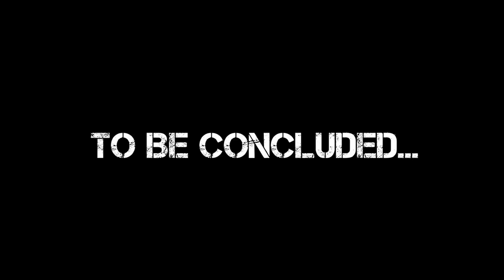The Game Basement: Season Finale (Part1)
Season Finale: Part 1
The beginning of the end is finally here.

Meet the gamer stuntmen Bernard and Lawrence, Jessica spoils FF7 for Rey, and Rob invites the crew to a "wii" party.
(no penis jokes...)

Hang out with the crew @

thegamebasement